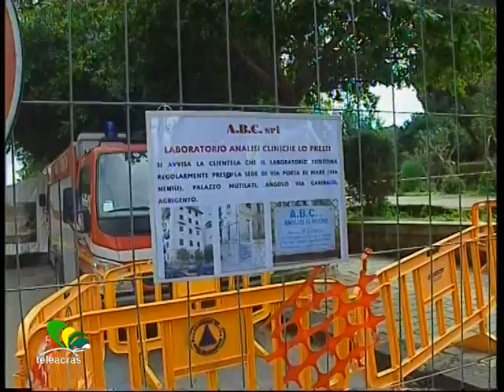Ruoppolo Teleacras - "Viale", soldi e lavori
Il servizio di Angelo Ruoppolo ) Teleacras Agrigento del 31 maggio 2014.
La Protezione civile stanzia 1 milione di euro, come da preventivo spese dei Consulenti della Procura. Ad una svolta i lavori al Viale della Vittoria ad Agrigento.
Ecco il testo :
Ad Agrigento, al Viale della Vittoria, franerà 1 milione di euro. Tanto occorre spendere per recuperare sicurezza dopo il disastroso crollo dello scorso 5 marzo. Tre palazzi sono in purgatorio, sgomberati e in attesa di interventi. 63 famiglie, negozi commerciali e studi professionali sono stati costretti in trasferta, girovagano per la città, e Penelope tesse la tela, aspettando il ritorno.  Il magistrato titolare delle indagini, Andrea Maggioni, si è rivolto a due consulenti. Uno è il professor Giuseppe Giambanco, presidente del corso di laurea in Architettura ad Agrigento, e l'altro è il geologo Gian Vito Graziano, presidente nazionale dell' Ordine dei Geologi. Giambanco e Graziano hanno subito firmato il preventivo spese : 1 milione di euro. E la Protezione civile ha risposto ok, e ha sganciato i soldi. Il tutto è stato sancito da un protocollo, e la prossima settimana, forse, iniziano le opere. Il primo obiettivo è rendere abitabile il palazzo Crea più a rischio perché travolto dal costone, cosicché anche il Viale della Vittoria sarà restituito al transito, almeno ad una sola corsia. Al momento, l' intera area è sotto sequestro, su ordine del Giudice per le indagini preliminari Stefano Zammuto. I sigilli sono stati apposti dalla Polizia municipale e il custode giudiziario è il comandante Cosimo Antonica. Il sostituto Maggioni indaga per disastro colposo, e ha iscritto nel registro degli indagati Maria Isabella Sollano, e i suoi figli Oreste e Valentina Carmina, che sono i proprietari dei terreni franati anche se da oltre 20 anni gli stessi terreni sarebbero nella disponibilità del Comune di Agrigento. E ciò è una miccia potenzialmente capace di scatenare un contenzioso penale e amministrativo non facilmente districabile. Forse altri indagati saranno iscritti nel registro di Andrea Maggioni.